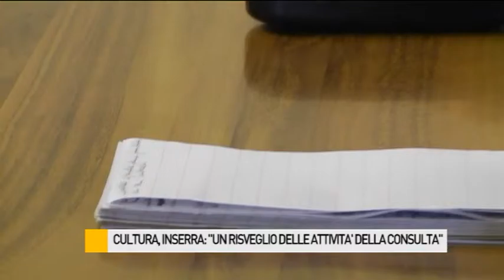Cultura, Inserra: "L'obiettivo è risvegliare le attività della consulta"